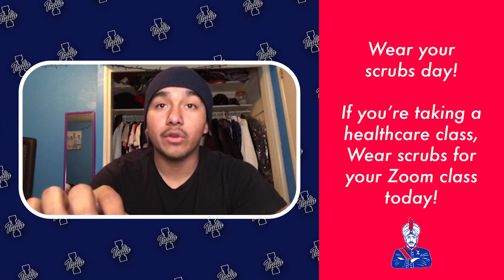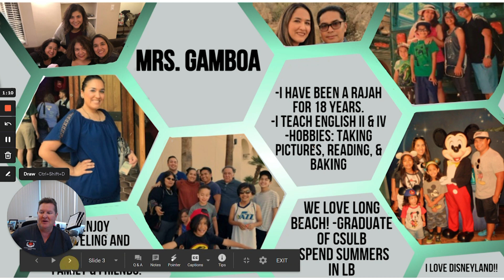Rajah Report: February 10, 2021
The KIHS Rajah Report is a live daily broadcast produced by students of the Institute of Media Production Arts and Creative Technology (IMPACT) at Indio High School.

Visit rajahreport.com for more information and follow IMPACT on Instagram @ihs.impact